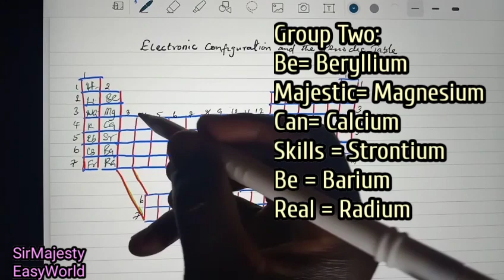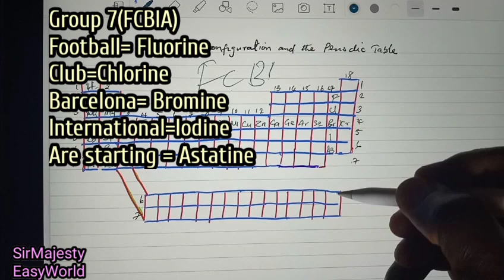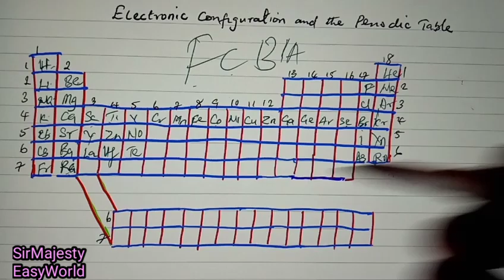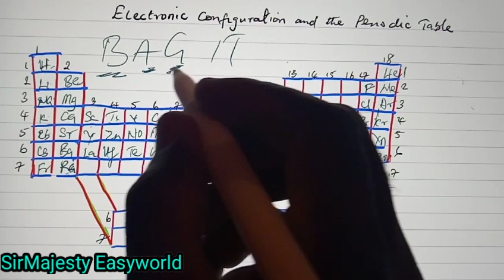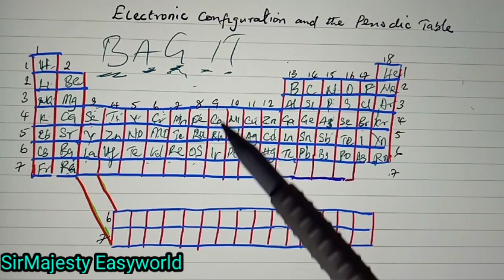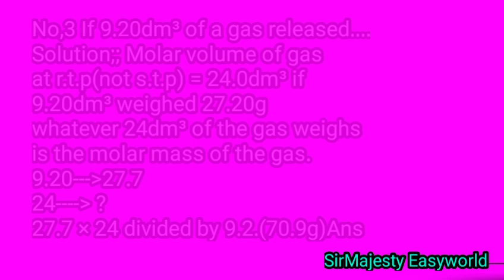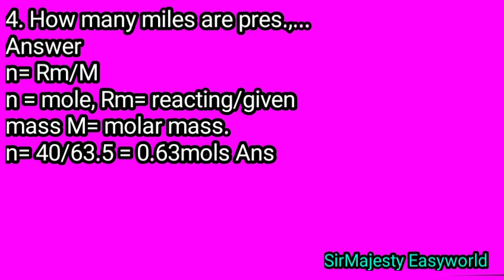Amazing way of filling the Periodic Table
Easiest way to fill the Periodic Table and Master the elements from a simple discussion